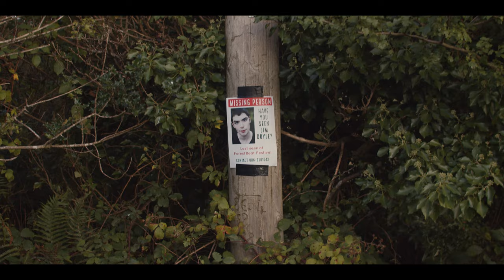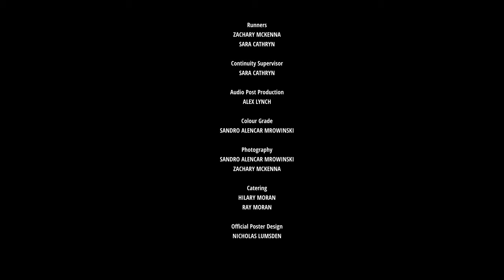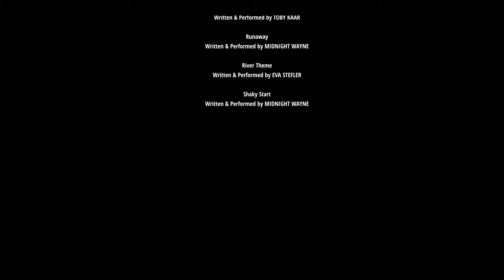Mad One | Award-Winning Short Film (2021)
When a young man finally returns home five days after a festival, he must retrace his steps to prove his story or else face the music.

4K Comedy Short Film

Awards/Honors:
Gold Award - Best Original Story - Independent Shorts Awards, Los Angeles, 2021
Runner-Up - Best Film of the Month - Independent Shorts Awards, Los Angeles, 2021
Honorable Mention - London Worldwide Comedy Short Film Festival, 2021
Finalist - Vancouver Independent Film Festival, 2021
Best Supporting Actress Nomination for Áine Ní Laoghaire - Underground Cinema Awards, 2021
Official Selection: Montreal Independent Film Festival, 2021
Official Selection: Venice Shorts, 2021
Official Selection: Chicago Indie Film Awards, 2021

Writer/Director/Producer: Ciarán Moran
Cinematographer: Dominic Sheehy
Sound Recordist: Anthony Egan
Gaffer: Niall Flynn
Best Boy: Tom Wickham
Runners:  Sara Cathryn, Zachary McKenna
Continuity Supervisor: Sara Cathryn
Audio Post Production: Alex Lynch
Colour Grade: Sandro Alencar Mrowinski

Cast:
Seán Doyle, Áine Ní Laoghaire, Sharon Coade, Seamus O'Rourke, Aidan O'Sullivan, Peter Cassidy, Conor Murphy and Neil O'Brien

Original Music by Midnight Wayne, Toby Kaar and Eva Stefler

Do not reproduce without the express permission of the content owner.